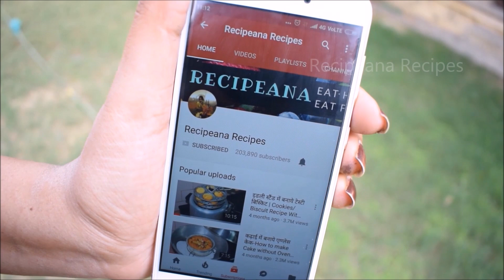नाश्ते में ,चाय के साथ या बच्चों को खिलाना हो कुछ स्पेशल बनाये टेस्टी,क्रिस्पी स्नैक्स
Potato Finger
Aloo Finger
Snacks